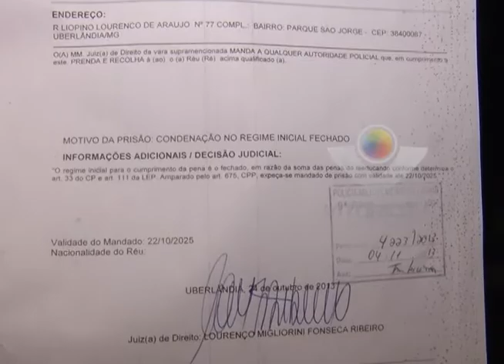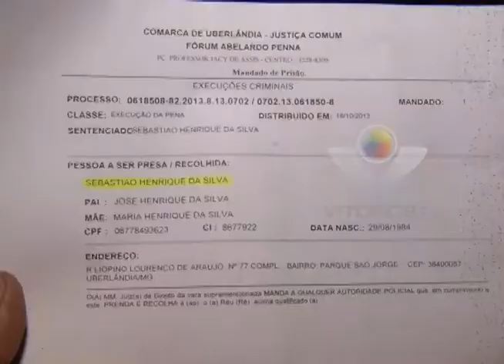Homem com mandado de prisão em aberto é preso tentando fugir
Videorreportagem de Bruno Rocha para No Foco da Notícia de 23/12/2014